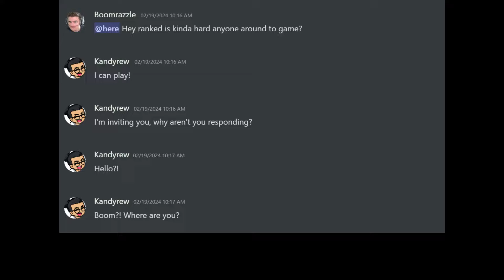I Was Struggling In Ranked, Until...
I'd like to thank Giggle and Kine for being amazing.